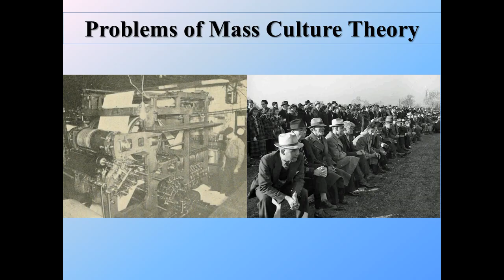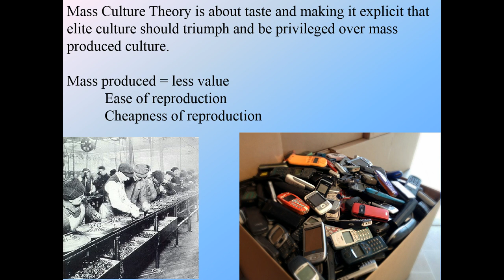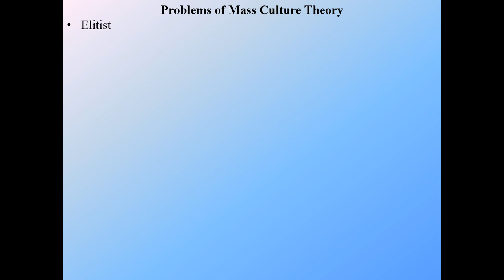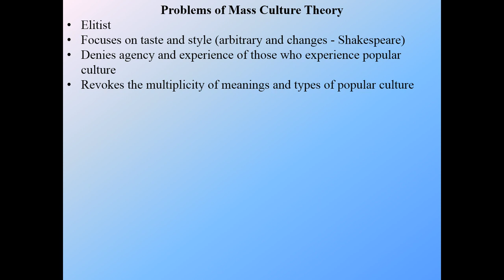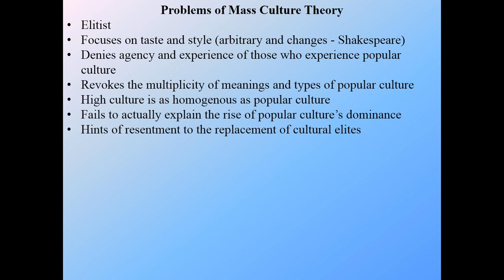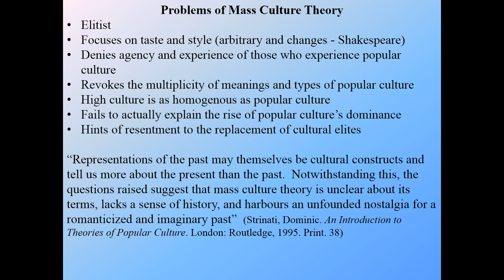Mass Culture Theory Part 2 (of 3): Problems With Mass Culture Theory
This is part 2 of a 3-part mini-lecture series on exploring Mass Culture theory as part of a course on Popular Culture in the US, taught at North Shore Community College.